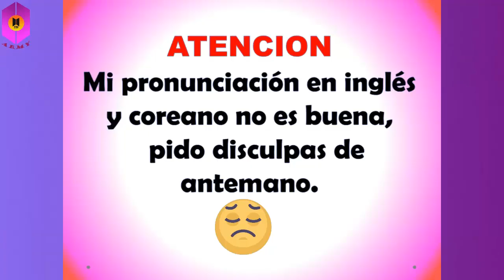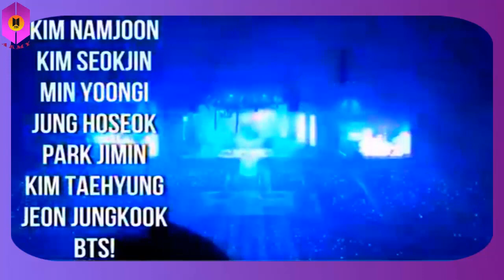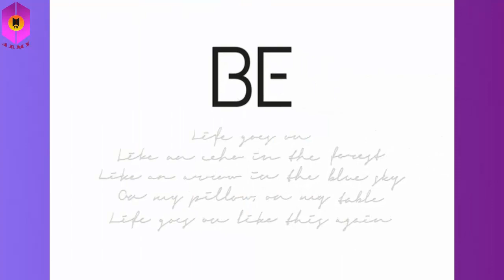DICCIONARIO DE ARMY | Lo básico que debes saber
Hola ARMY, en este video encontraras términos que están relacionados con BTS y ARMY, más que todo con el fin de ayudar a nuev@s fans.
Espero que sea de tu agrado!!!